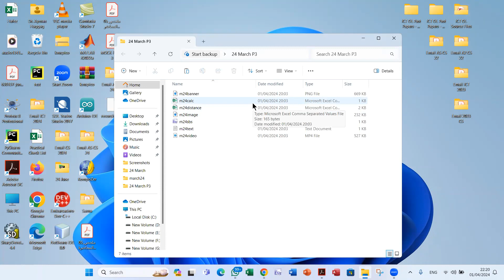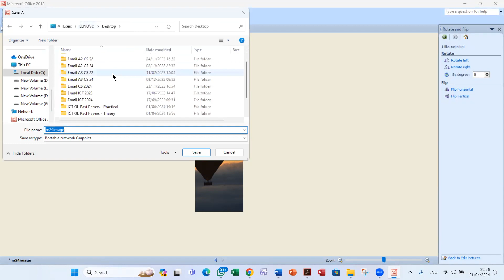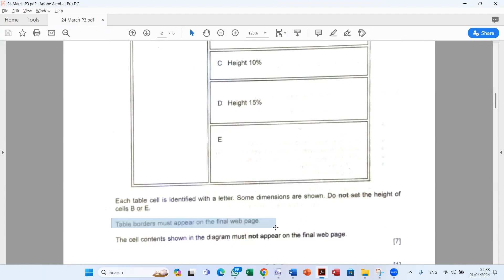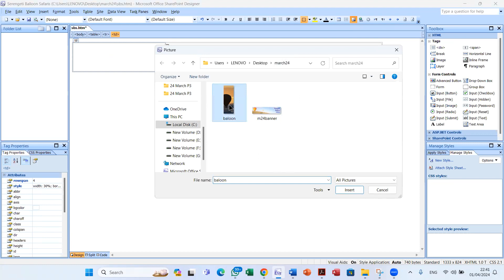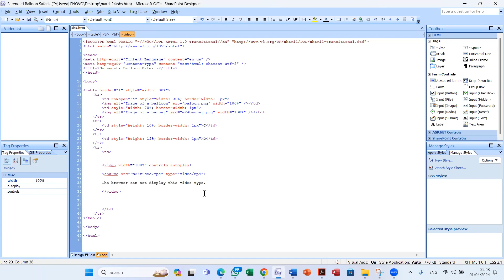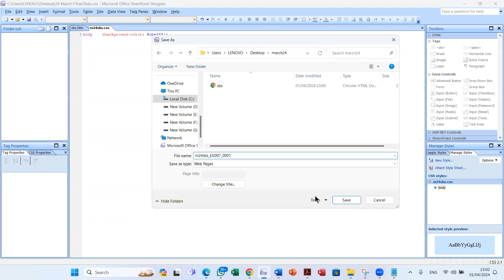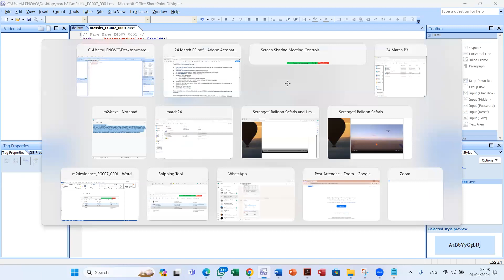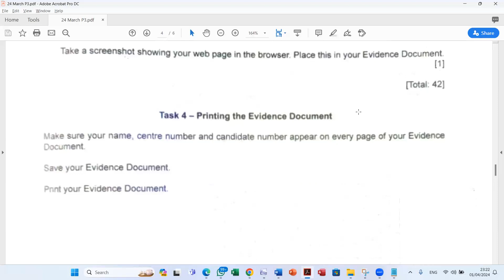Cambridge ICT Practical 24 March P3 Web Authoring with Video and Stylesheet Editing